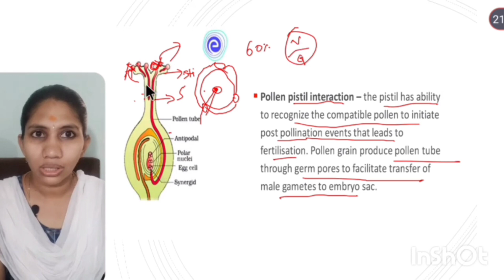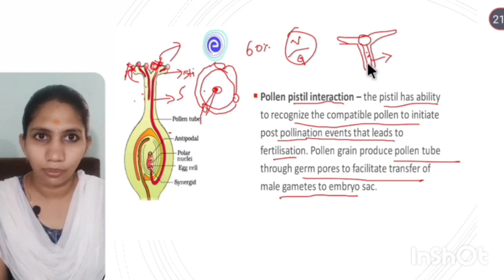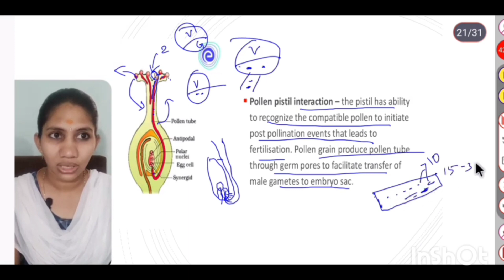Pollen pistil interaction/sexual reproduction in flowering plants NCERT Tamil